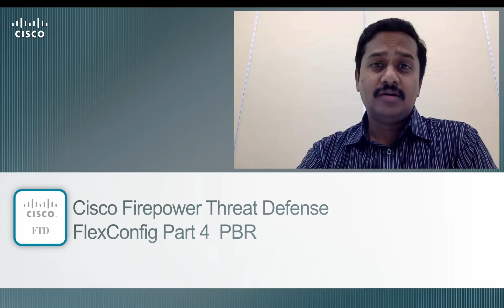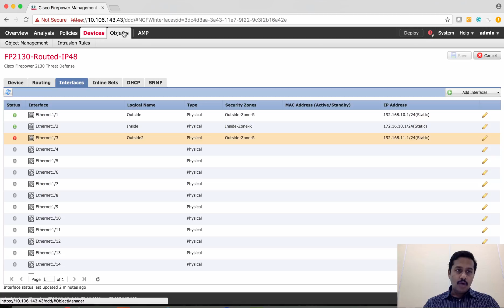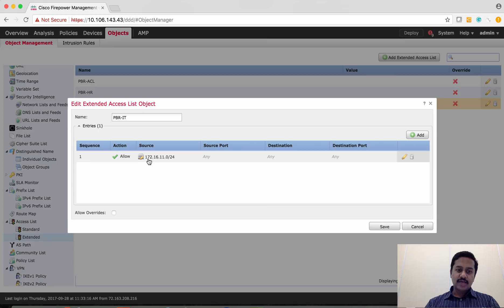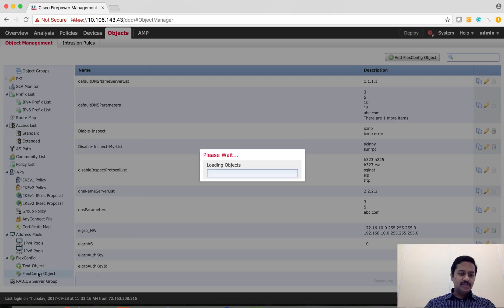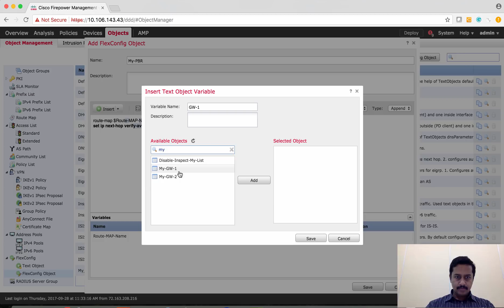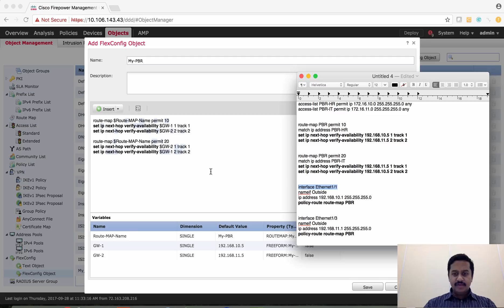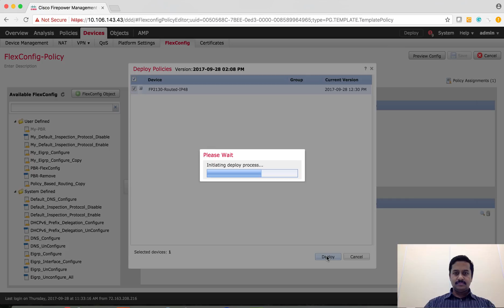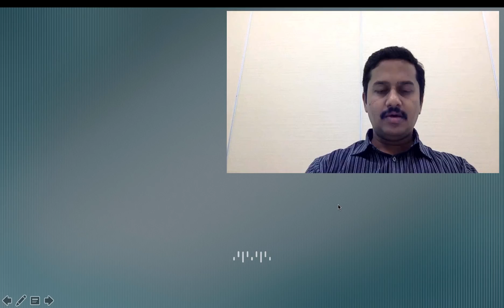Cisco FMC FlexConfig configuring PBR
This Video show how to configure PBR using FMC FlexConfig.

Correction: During Flex-Configuration, instead of applying Route-map on Ethernet 1/1 & Ethernet 1/3 which is outside. It should be applyed on Ethernet 1/2 (Inside Interface).

For Latest Update of Cisco FTD
Please check other Cisco Channels